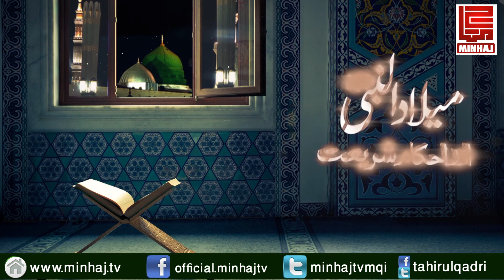Milad un Nabi SAWW aur Ahkam e Shariyat – Episode 03